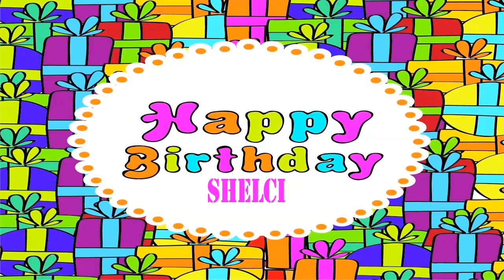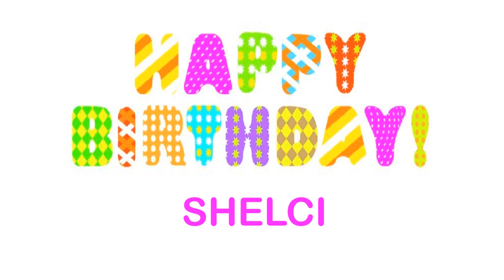Shelci Wishes & Mensajes